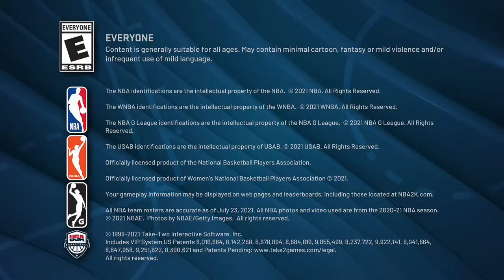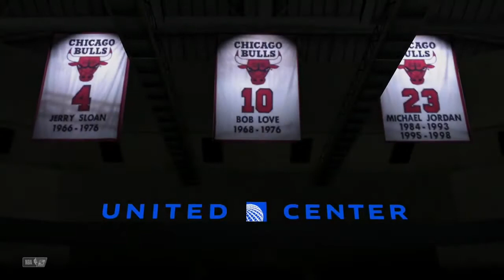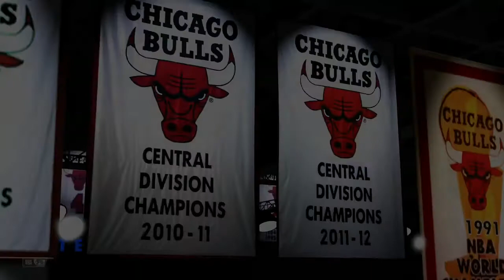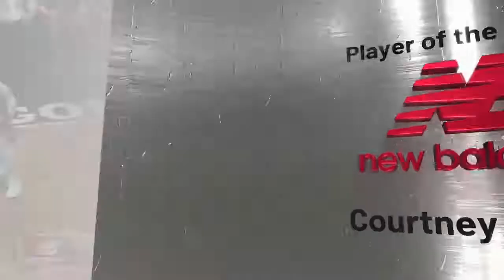Unlock the Secrets of NBA 2K22 - You Won't Believe What's Here!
In this video, we're going to unlock the secrets of NBA 2K22 – the latest edition of the hugely popular basketball simulation game.

Whether you're a fan of the NBA or not, you're going to be amazed by what we've found in this video. We'll show you some of the hidden features and hidden secrets of NBA 2K22 – things you never knew existed! After watching this video, you'll have a better understanding of what makes NBA 2K22 such a popular game and how you can unlock all its secrets!